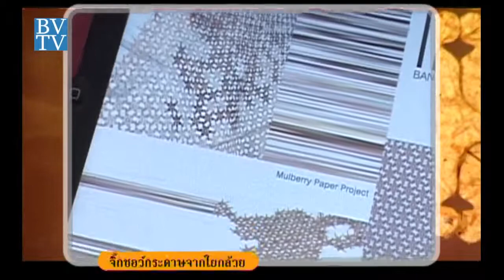คุยกันวันเสาร์ จิ๊กซอว์กระดาษฯ